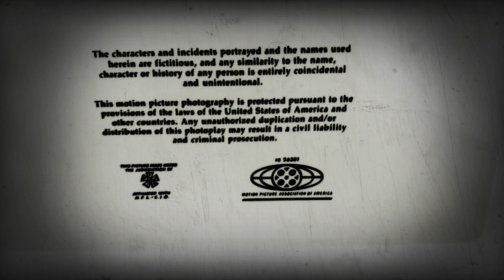May 3, 2021